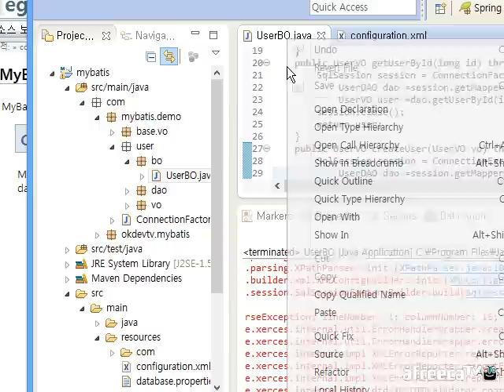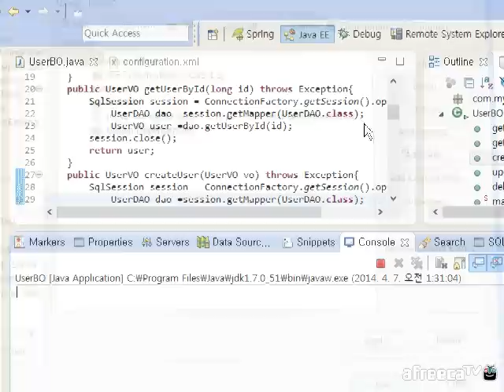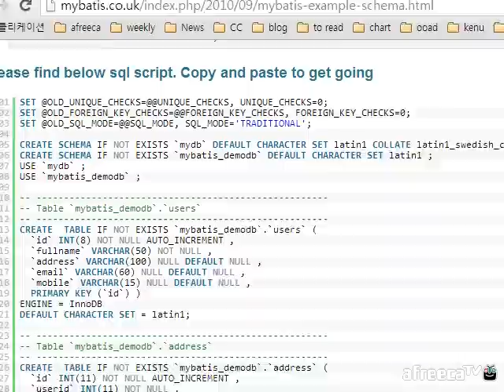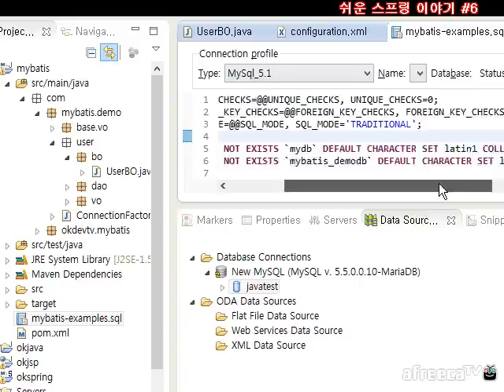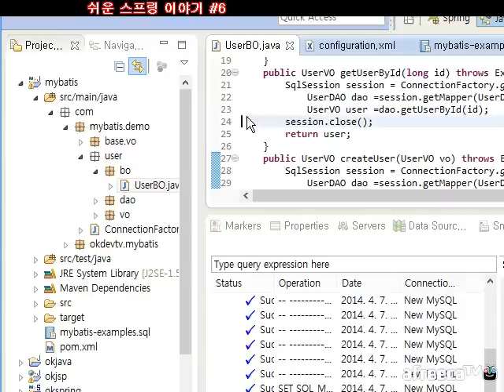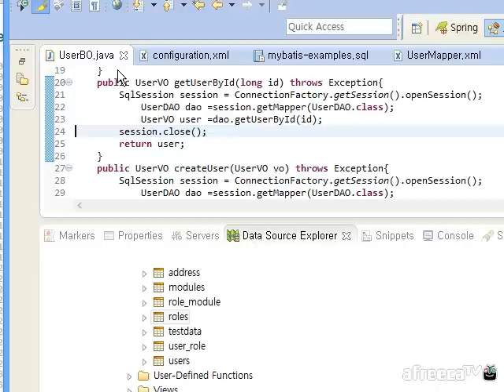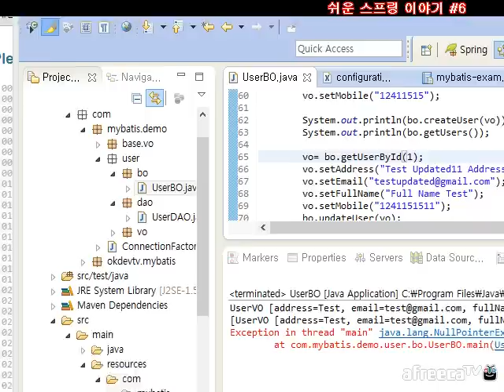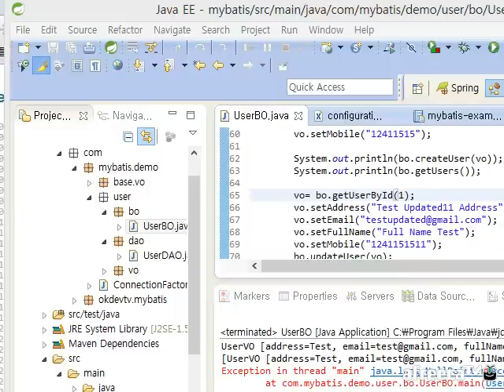쉬운 스프링 이야기 #6 2